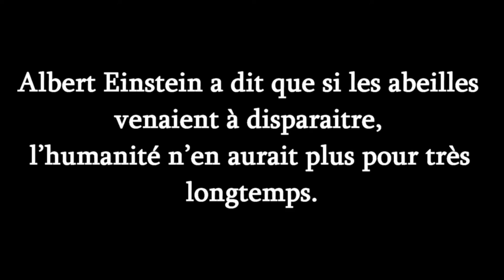CONSTRUIRE UN GÏTE POUR LES ABEILLES AU PRINTEMPS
C’est le printemps le moment d’offrir le gîte aux Abeilles
Albert Einstein a dit que si les abeilles venaient à disparaître, l’humanité n’en aurait plus pour très longtemps.
Les abeilles sauvages sont plus nombreuses que les domestiques qui sont, elles, logées par les apiculteurs. Les bourdons et abeilles maçonnes apprécient les petites cavités creusées dans le bois pour y stocker du nectar et y pondre leurs œufs. On estime à 70% les plantes cultivées alimentaires nécessitant une fécondation par les pollinisateurs. 80% des fraises ne seraient pas fécondées sans les abeilles et 9 melons sur 10 ne seraient pas formés sans ces même butineurs. Même chose en ce qui concerne les courgettes, les pommes, les cerises et les tomates qui ont besoin au minimum de la vibration de l’air provoquée par le bourdon. La pollinisation des plantes par les insectes est donc indispensable pour de nombreux fruits et légumes.
Les abeilles et autres hyménoptères boivent aussi de l’eau.
Au sol et au soleil, placer un récipient garni de graviers et de galets. Remplir d’eau. Les insectes se poseront sur les galets émergés.